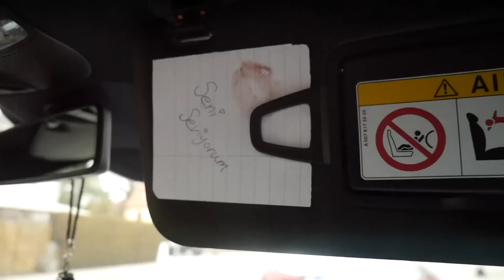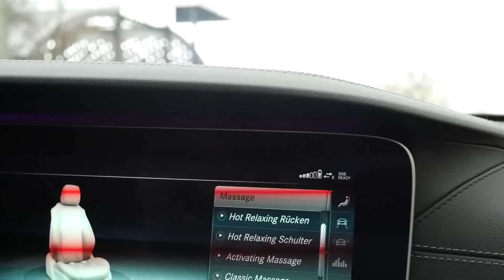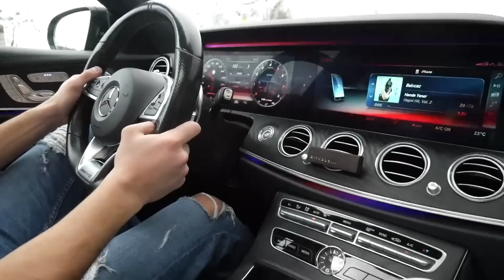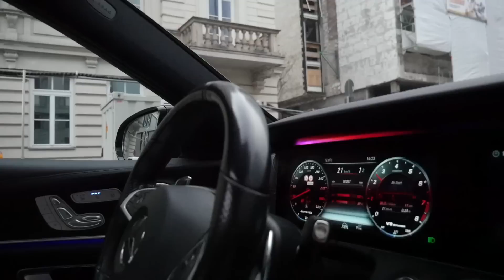MERCEDES-BENZ E63 AMG 571PS😱🔥 VLOG